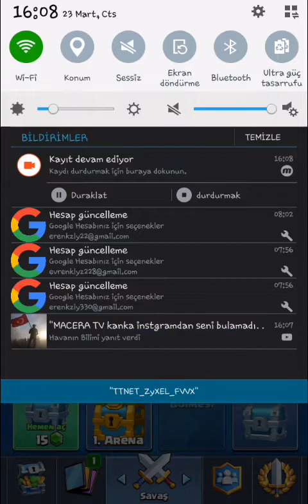CLASH ROYALE#2.BÖLÜM